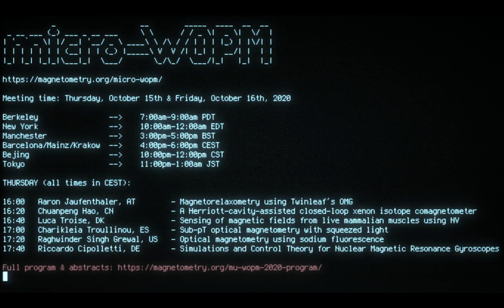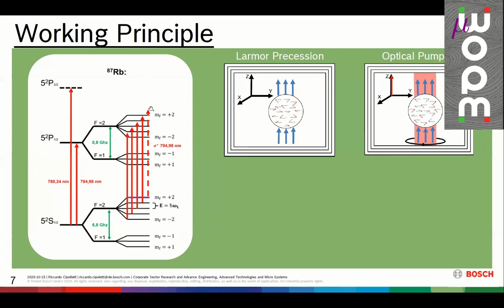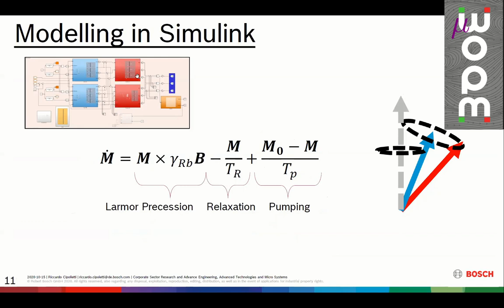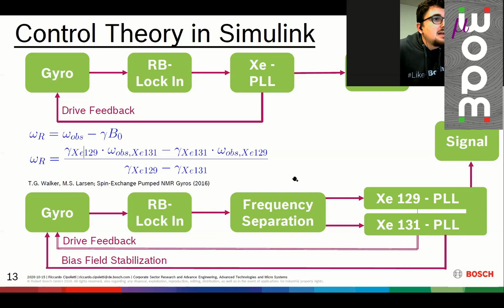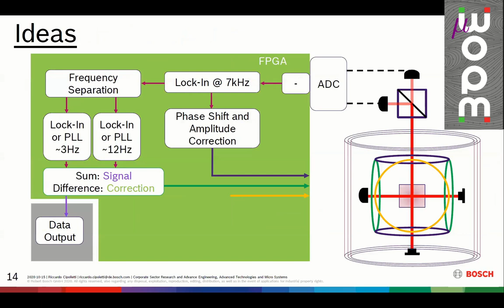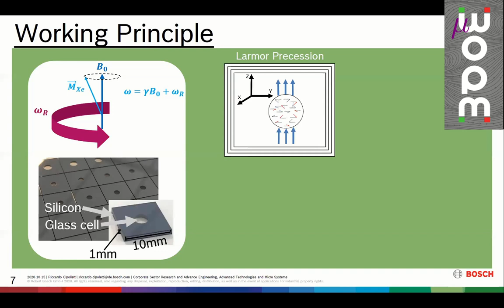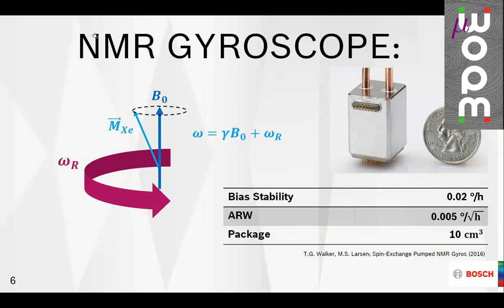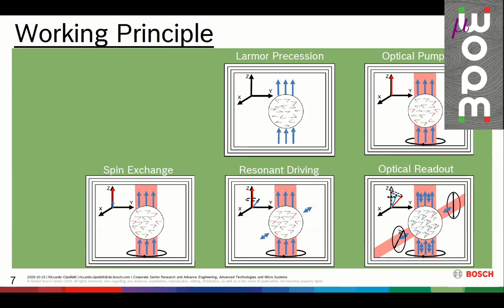μWOPM 2020 - 06 - Riccardo Cipolletti - Numerical simulations of vapor cell gyroscopes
μWorkshop on Optically Pumped Magnetometry 2020 - Talk 06 – Riccardo Cipolletti  from the Johannes Gutenberg University Mainz, Germany, talks about “Numerical simulations of vapor cell gyroscopes" at the μWOPM 2020 held via Zoom.

The Corona crisis led to the postponement of the WOPM 2020, which should have been a side-conference of the Biomag 2020 in Birmingham. Both meetings have been canceled and postponed to 2021. This meant that WOPM 2021 would have received a large number of contributions and various PhD-students would have had no option to present their latest results in 2020.

Therefore, we have organized a μWOPM conference in 2020, which targeted mostly PhD-students and aimed for keeping up the spirit of WOPM on a yearly basis. We wanted to keep this meeting short and crisp, and we pushed for different novel concepts, visionary ideas and community supporting presentations. This meeting aimed for learning what is new in the community in 2020.

The organinzing committee

Arne Wickenbrock
Sven Bodenstedt
Ilja Gerhardt